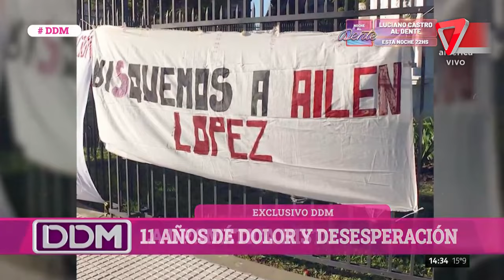Caso Ailén López: "era una chica pobre y la justicia la estigmatizó"